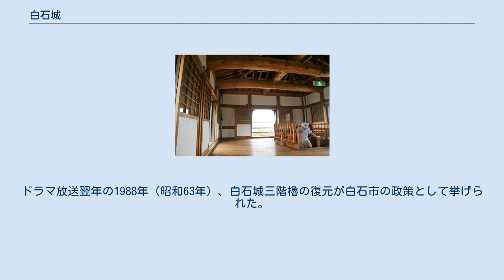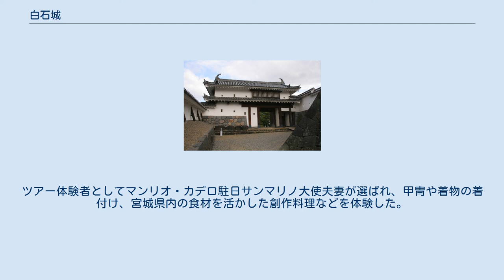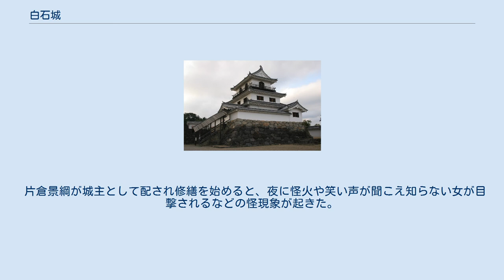白石城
白石城（しろいしじょう）は、陸奥国刈田郡にあった日本の城である（平山城）。
別名益岡城（枡岡とも）。
この場所は現在の宮城県白石市に当たり、城は白石市指定史跡となっている。
中世の頃は白石氏（刈田氏）の居館だったと伝わる。
戦国時代末期に城主が何度か変遷し、江戸時代には仙台藩家臣の片倉氏の城となった。
九州の八代城などと並んで、江戸幕府の一国一城制の対象外とされて明治維新まで存続した。
現在ある三階櫓や門は1995年（平成7年）に復元されたものである。
続日本100名城（105番）に選ばれている。
 1976年度（昭和51年度）撮影の国土交通省 国土地理院 地図・空中写真閲覧サービスの空中写真を基に作成 白石城は、白石盆地の中央西寄りを南北に延びる独立丘陵（写真中央）の北端にある。
その北側を北東方向に白石川が流れる。
 白石城は、奥羽山脈と阿武隈高地に囲まれた白石盆地の中にある独立丘陵地の北端、標高76メートルの地点に築かれた（地図）。
ふもとの市街地との高低差は約20メートル。
城の北方約1キロメートルのところを白石川が東へ流れる。
この城が建つ場所は、近世まで陸奥国刈田郡で、現在は宮城県白石市である。
 江戸時代の白石城下には奥州街道が南北に縦断し、この街道の北方面が仙台、南方面が福島、江戸だった。
また、白石から西の米沢へ向かう道、東の相馬に通じる道があり、交通の要衝を押さえていたのも白石城の地理的特徴だった。
 白石城は平山城である。
江戸時代の間、白石城は絵図に描かれており、時代の異なる絵図の比較から、白石城の城域は拡張傾向にあったとみられている。
白石城は最終的に、丘陵の頂きに本丸、二の丸、中の丸、西曲輪、中段に沼の丸、南の丸、巽曲輪、帯曲輪、厩曲輪、平地部分に三の丸、外曲輪という六丸五曲輪構成になった。
 本丸には大櫓（三階櫓）があった。
正保年間の絵図では二階櫓が描かれ、寛文年間の絵図では三階櫓が描かれていることから、二階櫓から三階櫓に改造されたのではないかとも言われるが、絵図の研究を基に『片倉小十郎の城 白石城跡発掘調査報告書』は最初から三階櫓だった可能性が高いとする。
三階櫓は天守の代用で、藩の支城という格と幕府への配慮から天守の名をはばかり大櫓と名づけられたとされる。
 現存する白石城の遺構としては、厩口門が市内の延命寺山門に、東口門が市内の当信寺山門に、上屋敷の門かもしれないものが名取市の耕龍寺山門に、奥方御門かもしれないものと煙硝蔵が市内の個人宅に、それぞれ移築されている。
土塁は当時のものがそのまま残っている。
 白石城が、いつ、誰の手によって造られたのか、はっきりしたことはわかっていない。
中世に刈田氏がここを居城としていたとも伝わるが、推測が困難なほど、この時代の白石城についての史料は乏しい。
刈田氏は後に白石氏を名乗り、やがて伊達氏の勢力下に組み込まれていった。
 豊臣秀吉によって奥州仕置が行われると、1591年（天正19年）より刈田郡は会津に封じられた蒲生氏郷の領地となり、白石城には氏郷の家臣蒲生郷成が入った。
郷成により、白石城は近世的な城へと改造されて益岡城と呼ばれ、城下町も造られたと伝わるが、やはり史料が存在せず、全貌は明らかでない。
郷成は1595年（文禄4年）に白石から須賀川に移るが、この時に白石城は破却されたという伝承もある。
1598年（慶長3年）、蒲生氏は宇都宮に移封された。
これに代わって上杉景勝が会津へ入り、その家臣である甘糟景継が白石城主となった。
この時の白石城について、良好な史料ではないともされるが、古城に縄張りして築城されたとする史料がある。
 1600年（慶長5年）、徳川家康が上杉景勝を討たんとする会津征伐が起こると、家康に接近していた伊達政宗は上杉領に攻めかかり、白石城の戦いが起こった。
甘糟景継に代わって城を守っていた登坂勝乃は伊達軍の攻勢の前に降伏し、刈田郡は再び伊達氏の領土となった。
伊達氏の城となった白石城には、まず政宗の叔父の石川昭光が入ったが、1602年（慶長7年）に政宗の側近である片倉景綱が白石城を受領した。
1615年（慶長20年）、江戸幕府が一国一城令を発するが、仙台藩では仙台城に加えて白石城の存続が認められ、白石城は明治時代まで片倉氏の城として残った。
『片倉代々記』には、白石城の修繕が、主だったものだけでも約30回、記録...